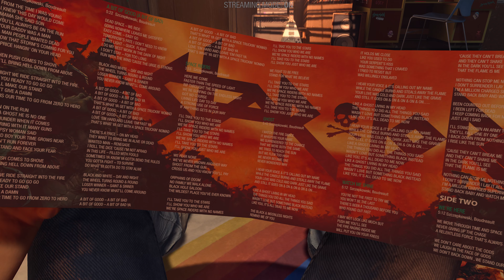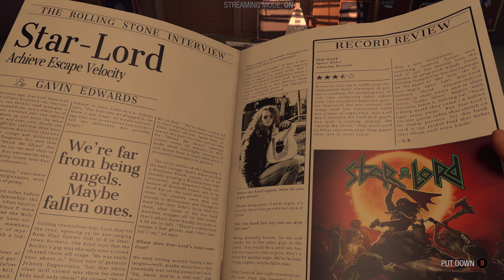Marvel's Guardians of the Galaxy - First 2 Hours PC RT 4K